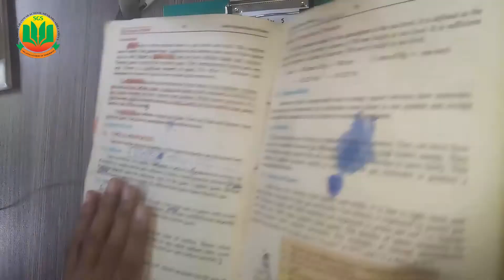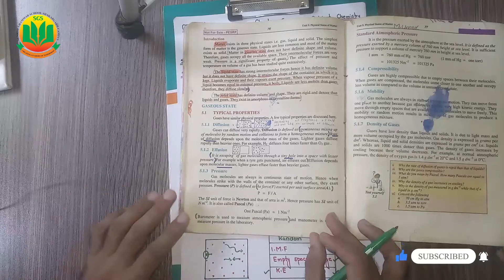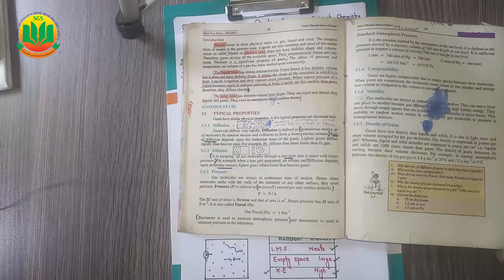Gases State, Typical Properties, Pressure -- Class 9 Chemistry, Lecture 4, ** Ilm Ka Ghar **